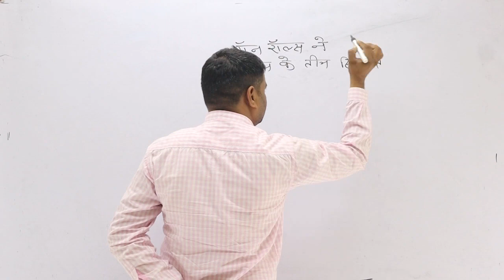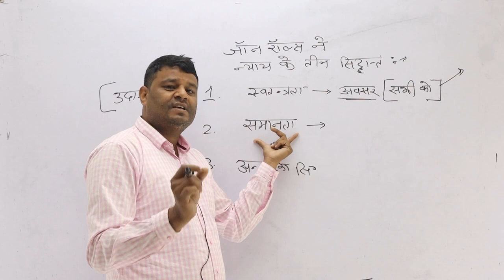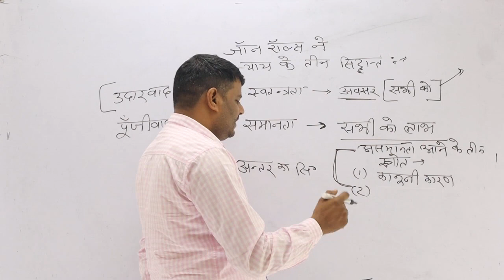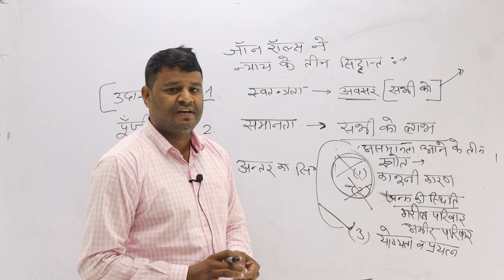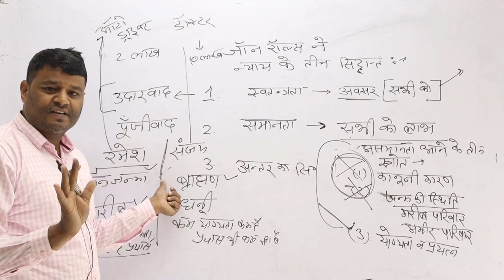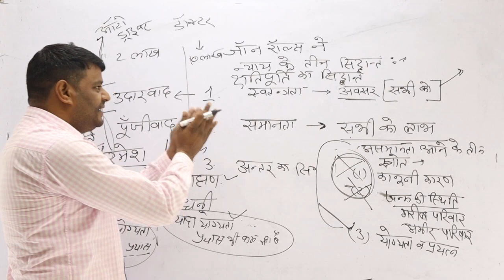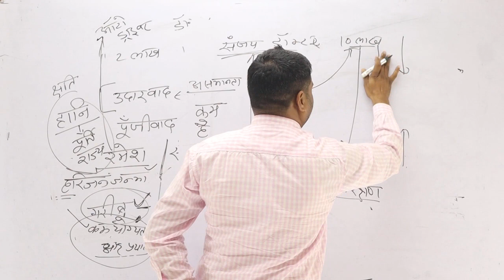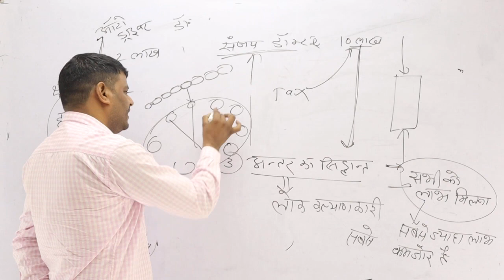John Rawls Theory Of Justice (part-2) | जॉन रॉल्स का न्याय सिद्धांत | Political Science by AJAY SIR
Hello Dosto!

John rawls theory of justice
John rawls theory of justice in hindi
political science
John rawls
John rawls political thought
John rawls theory of justice upsc
john rawls theory of justice class 11
active academy
political science
Ajay jakhrana

political science by Ajay Sir